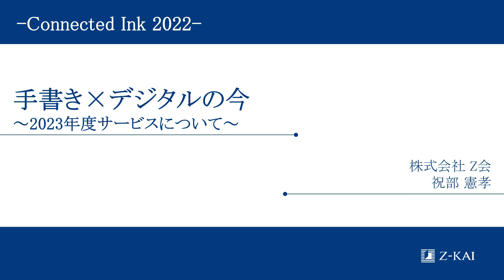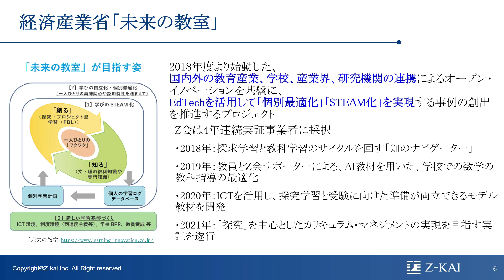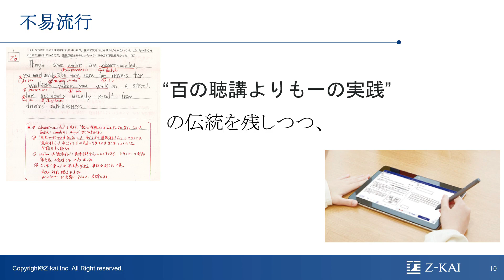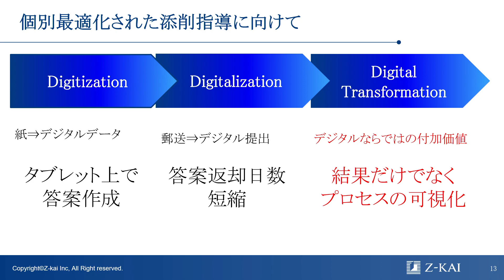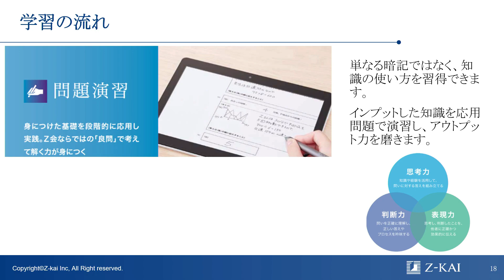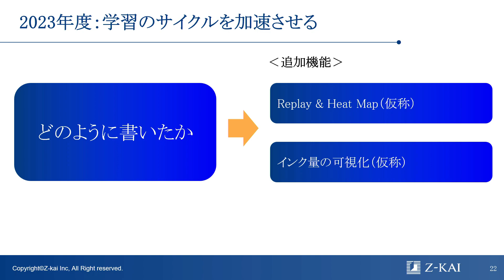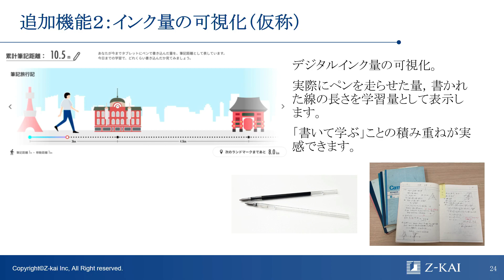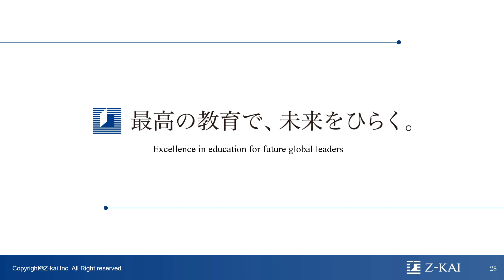手書き×デジタルの今 2023年のサービス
通信教育で添削問題に取り組んだあと、添削されて返ってくる頃には自分の思考の過程を忘れてしまう……そのタイムラグを埋める、新たなデジタルインク技術とは？ タブレットへ書き込んだ量を、デジタルならではのモチベーションにつなげる仕掛けとは？ デジタルで手書きにこだわり、「個別最適な学び」につなげていく、Z会とワコムの共同研究についてご紹介します。